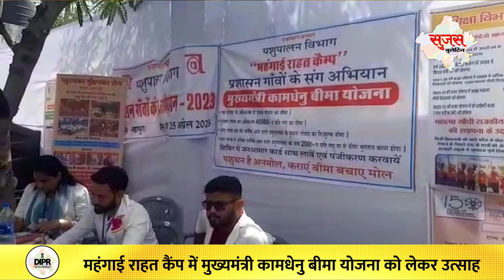21 MAY 2023 | Sujas Video Bulletin | Rajasthan News | DIPR Rajasthan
21 MAY 2023 | Sujas Video Bulletin | Rajasthan News | DIPR Rajasthan